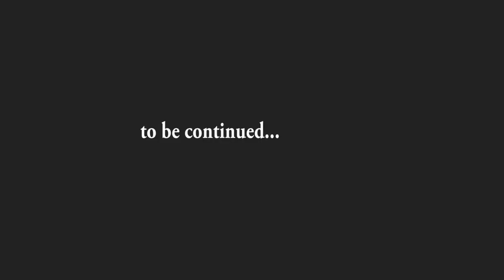Party with Dj Dorin on music by Pharrell Williams Happy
Party at Solarino